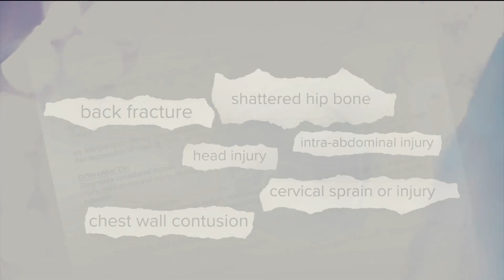Ilyen sérülést nem szoktak túlélni - 700-as Klub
Ronnak mindkét tüdeje összeesett és a koponyája lényegében levált a testétől. Pár hónap múlva azzal képesztette el az orvosokat, hogy a saját lábán távozott a kórházból.